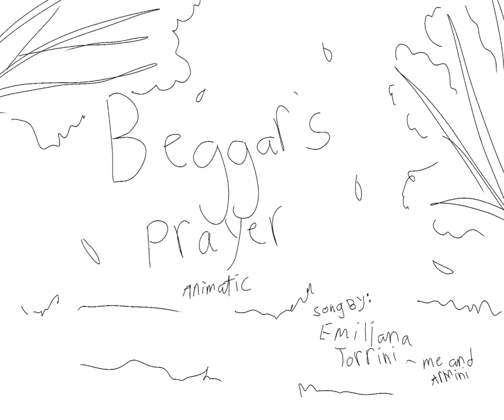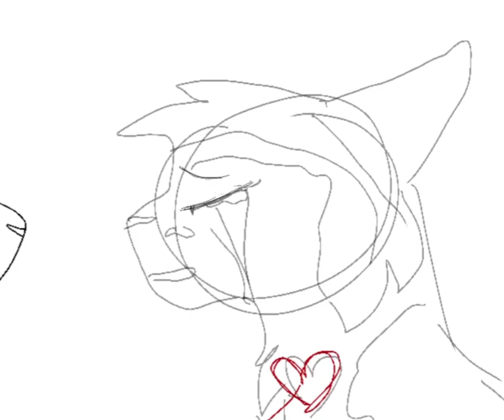Beggar's Prayer by Emiliana Torrini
Animation (b+w) by Rianna Nast, age 15 ©️ 2020